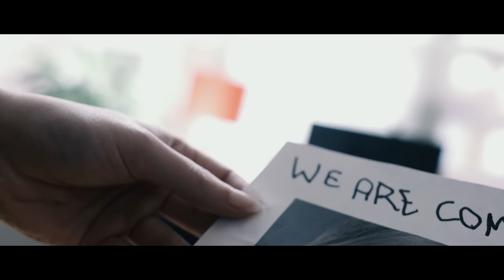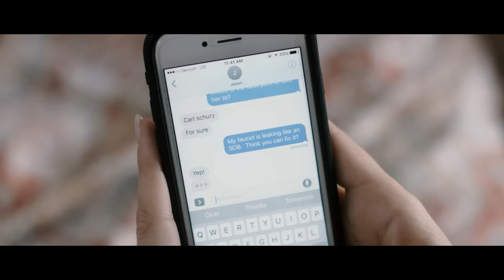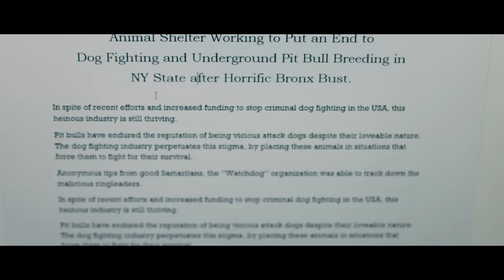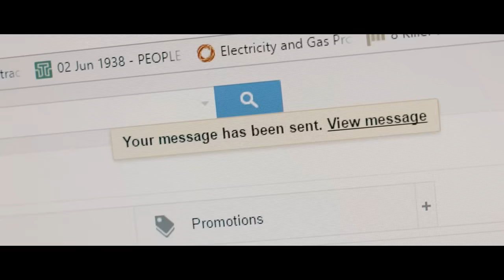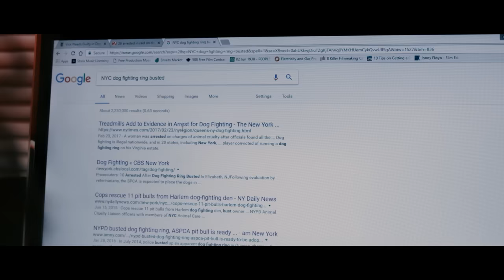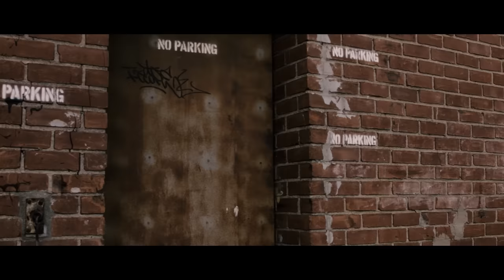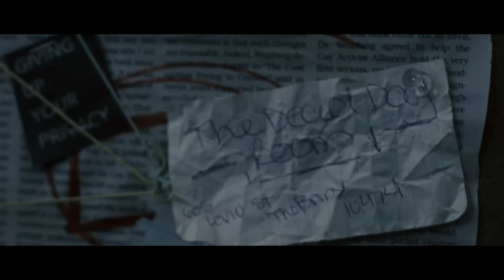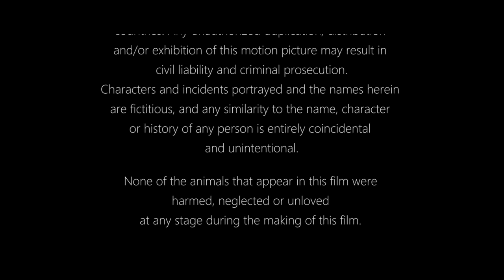THE DOG WALKER 🎬 Exclusive Full Thriller Movie Premiere 🎬 English HD 2023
🌍 Title: THE DOG WALKER
🌍 Summary: An investigative journalist, crippled with anxiety disorder, retires from the field after a traumatic assignment, only to be lured back into her worst nightmare by a psychotic stalker, who insists that she solve one last, terrifying puzzle.

YOP: 2019
Cast: Alexandru Aldea, Ed Altman, Robyn Babina
Director: Kylie Hitchcock
Writer: Kylie Hitchcock

🔴 Certificate: TV-MA